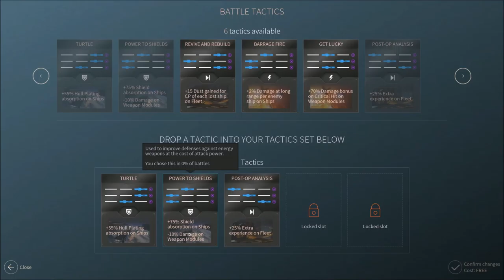Snokus plays: Endless Space 2 - A Beautiful Sophony [Episode 6]